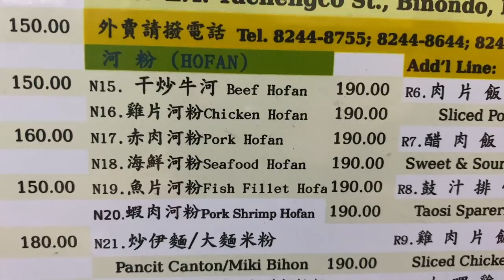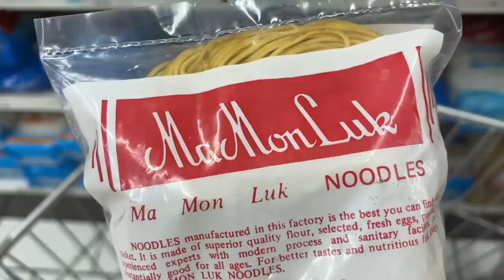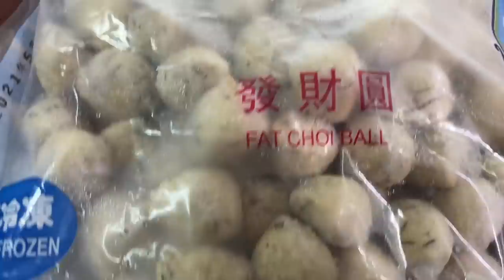Binondo Big Bowl Noodles Tikim#18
Tikim #18 Binondo 2nd round

Big Bowl Noodles

Address: 627 Tomas Pinpin St, Binondo, Manila, 1000 Metro Manila
Hours: